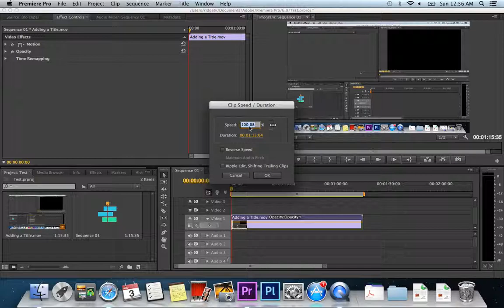Speeding up and slowing down clips in Adobe Premiere Pro CS6